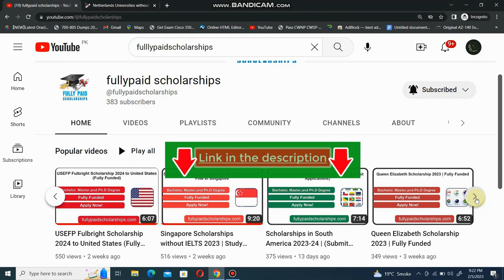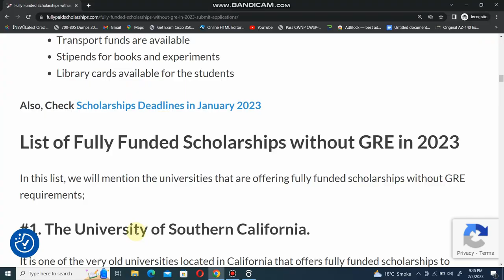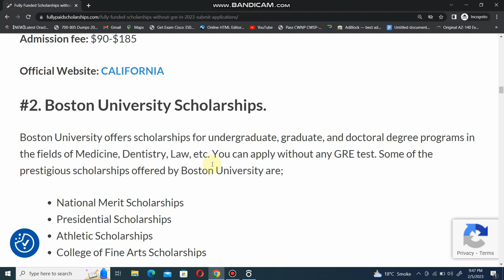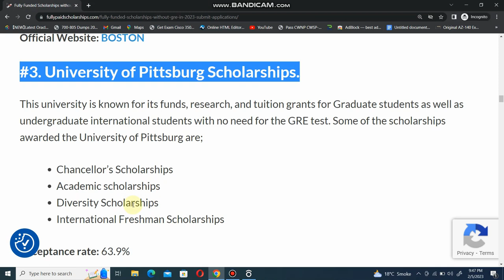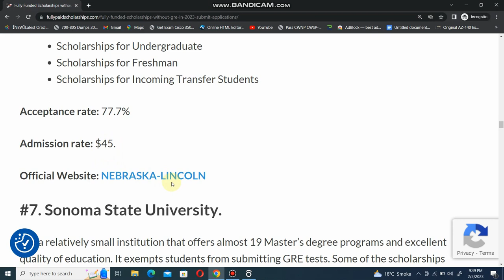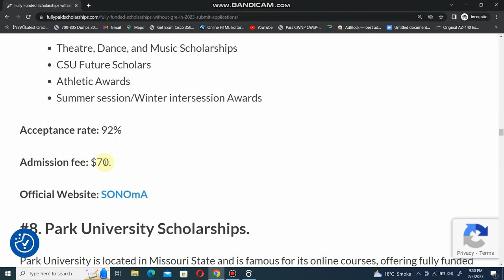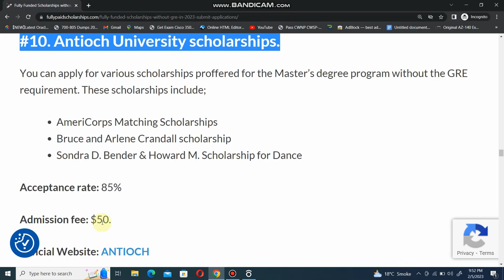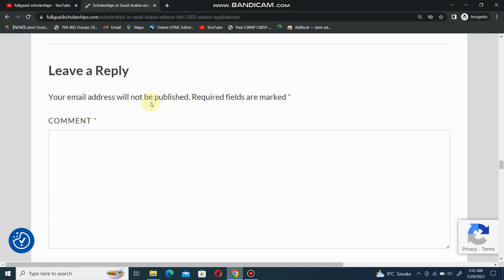Fully Funded Scholarships without GRE in 2023 | Submit Applications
Hello Friends,
In this video, I talk about Fully Funded Scholarships without GRE and  IELTS in 2023. Here we discuss about the fully funded Scholarships in any foreign countries. So watch the video till the end.

No IELTS and No Application fee

Benefits:-

√Full Tuition fee coverage
√Partially funded Tuition fee
√Visa expenses
√Exams fees
√Food
√Dorm room facilities
√Personal expense Stipends
√Campus facilities
√Student Health card.